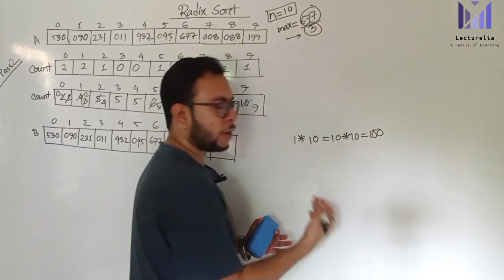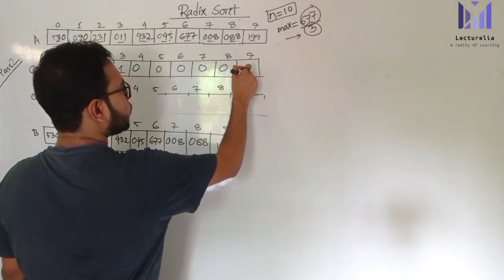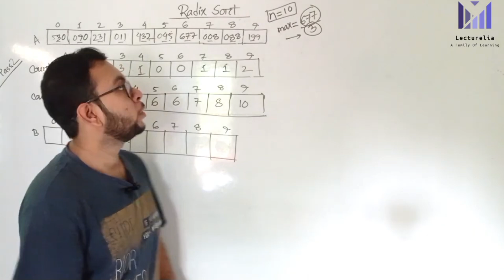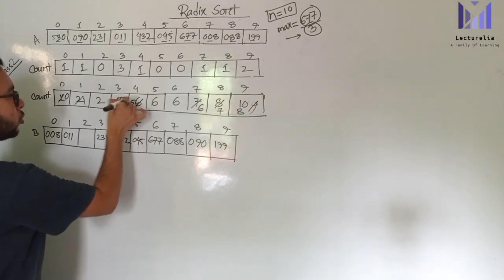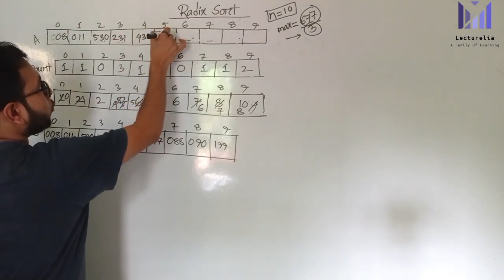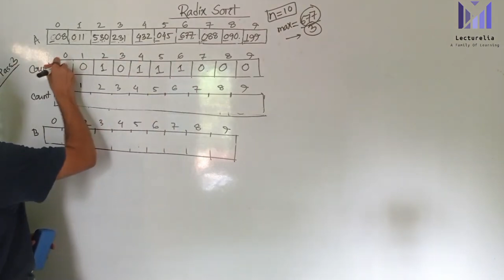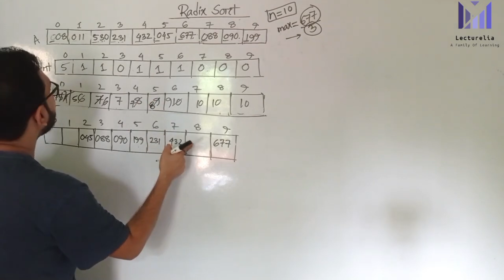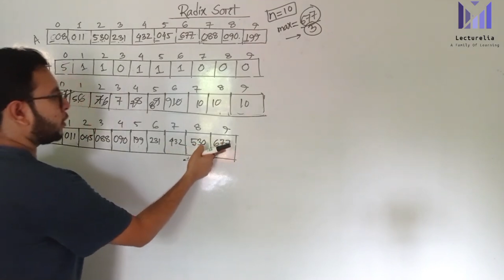(Part-4.37) Radix Sort Algorithm (Introduction) - Part2 | Algorithms Bangla Tutorial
Welcome to our comprehensive guide to Radix Sort, a powerful algorithm used for sorting data efficiently. In this video, we delve into the fundamentals of Radix Sort, its principles, and how it compares to other sorting algorithms. Whether you're a beginner in computer science or seeking to deepen your understanding of sorting algorithms, this tutorial will provide you with a solid foundation. Join us as we explore the intricacies of Radix Sort and its applications in various fields.